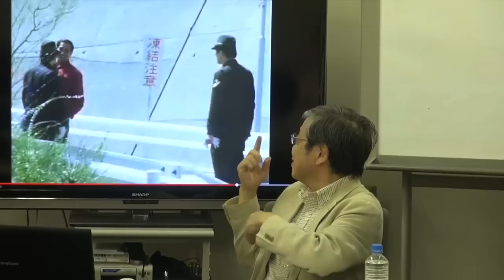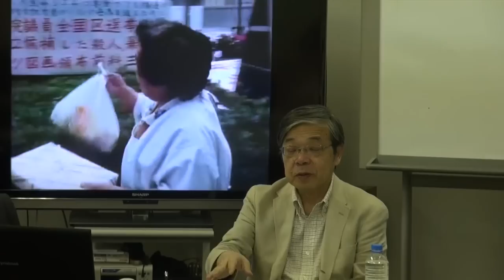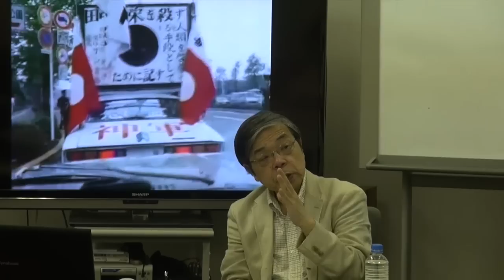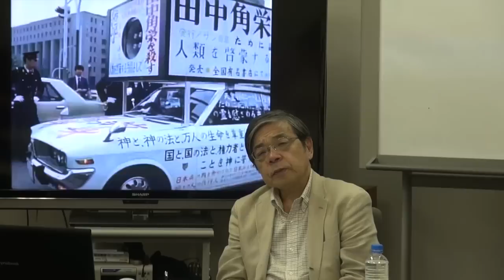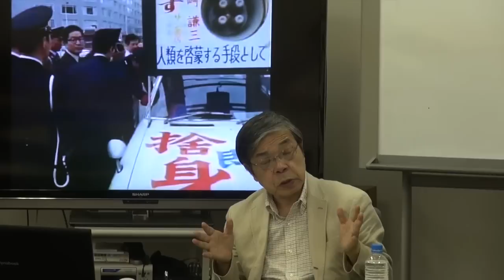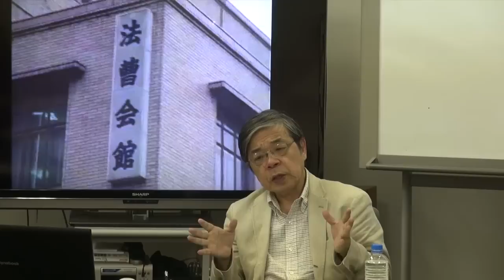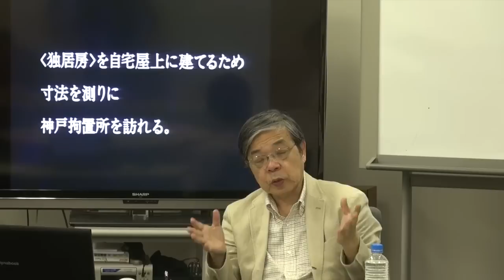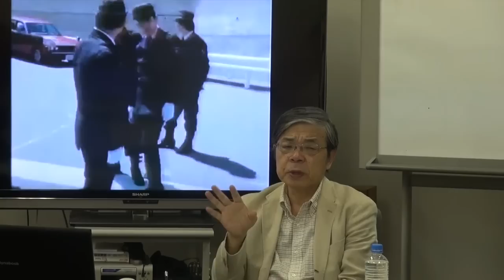【アゴラVlog】目的のない戦争 〜「野火」から「ゆきゆきて神軍」まで〜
池田信夫氏のVlog（アゴラ読書塾「昭和史を考える 第2部」講義より）

大岡昇平の小説「野火」、傑作ドキュメンタリー「ゆきゆきて、神軍」に共通する「人が人を喰う」といった異常な事態。
なぜ我々日本人はこのような目的のない戦争をしてしまったのか？
現在にも通じる日本の失敗の本質を考えます。